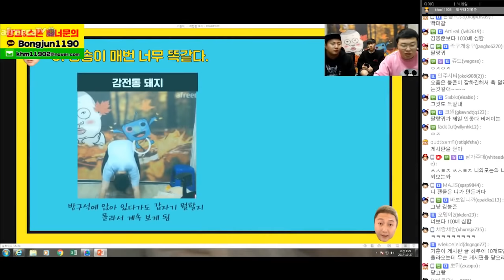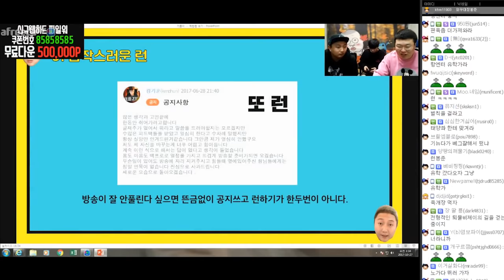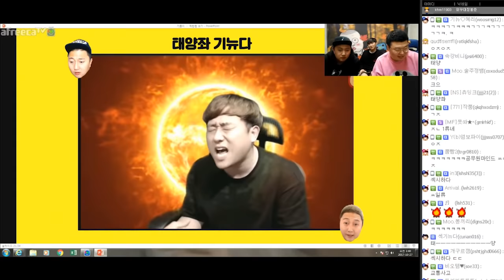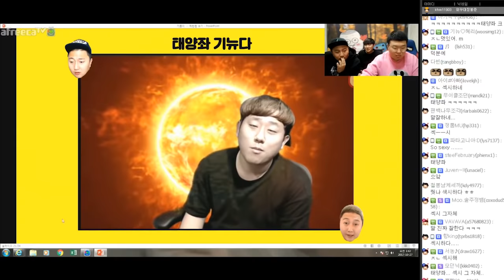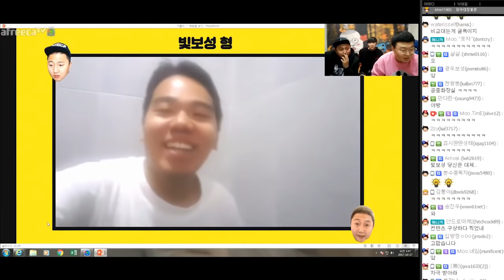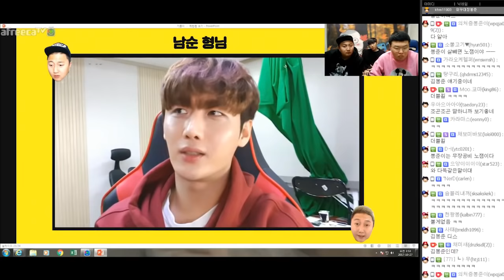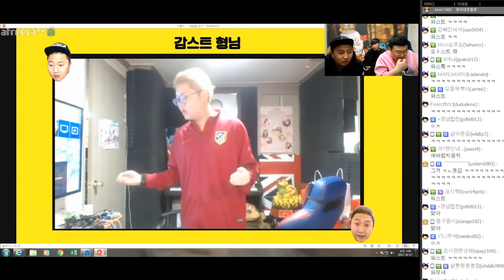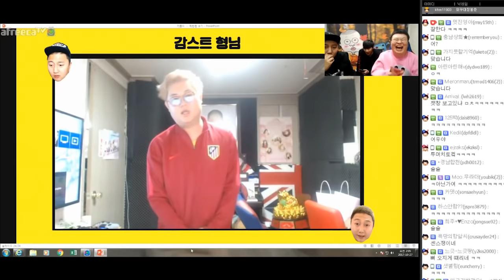기훈이에 대해서 메이저 BJ들에게 물어보았다(feat.기뉴다,염보성,남순,감스트,와꾸대장봉준,킹기훈)[K3][합동방송#2][17.10.26]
[케이TV][합동방송#2]기훈이에 대해서 메이저 BJ들에게 물어보았다(feat.기뉴다,염보성,남순,감스트,와꾸대장봉준,킹기훈)[17.10.26]